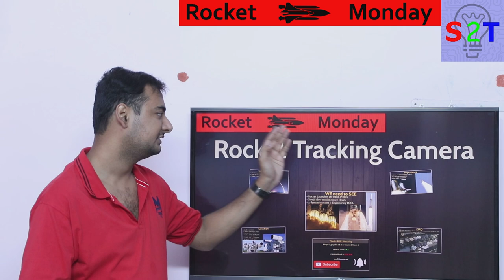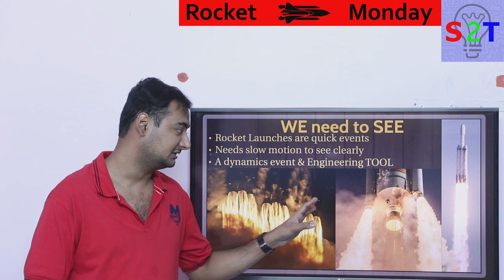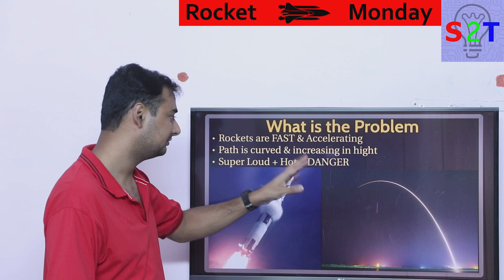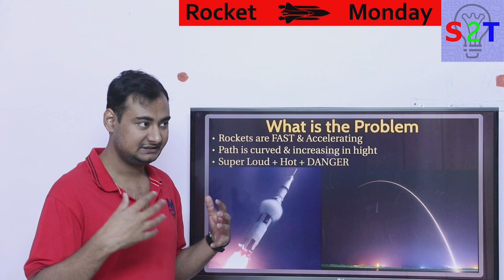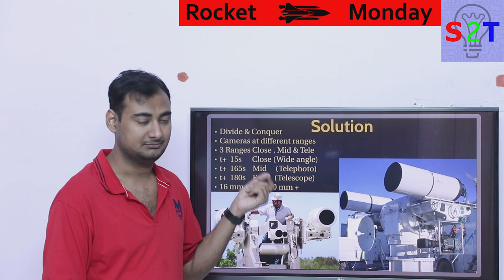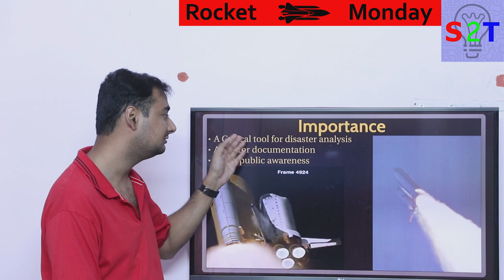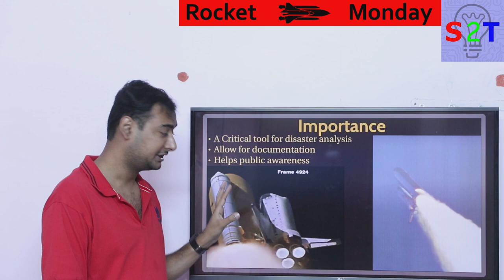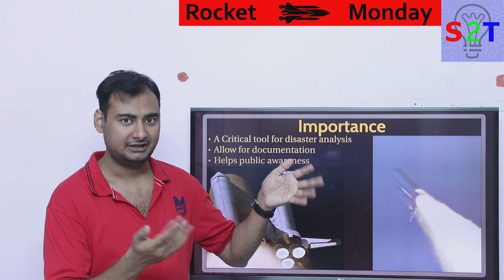Rocket Monday Ep74(Rocket Tracking Camera Explained)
In this ep, we will talk about Rocket Tracking Camera
First, we have to understand why we need it
What is the Problem with rockets
How do we solve it
Why it is so important
What ISRO can DO